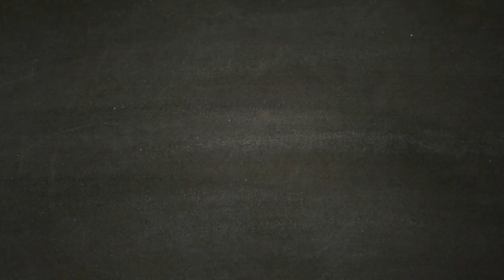ASSASSIN'S CREED ODYSSEY [Walkthrough Gameplay ITA HD - PARTE30] - Morte di un Mercante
Il Mercante crolla sotto i colpi di Alexios.
Cosa comporterà a Corinto? Quale sarà la nuova politica.
Le Etere devono tornare al potere.

Fatti strada in un mondo devastato dalla guerra abitato da uomini e Dei, dove montagne e mare si uniscono. Incontra i personaggi più famosi dell'antica Grecia e lascia la tua impronta su alcuni degli avvenimenti più importanti della storia della civiltà occidentale. Dimostra le tue straordinarie abilità di guerriero e modifica l'andamento delle battaglie durante la guerra del Peloponneso. Scendi in campo e fatti valere negli epici scontri fra Sparta e Atene che vedono impegnati centinaia di soldati per schieramento. Per la prima volta nella serie di Assassin's Creed, scegli se intraprendere la tua epica avventura nei panni di Alexios o di Kassandra.

Durante il tuo viaggio potrai modificare il tuo equipaggiamento, migliorare le tue abilità e personalizzare la tua nave. Ti è piaciuto il video? Lascia un commento, metti "mi piace"! Il vostro supporto è importante per noi :) Seguiteci , presto tornei con ricchi premi.